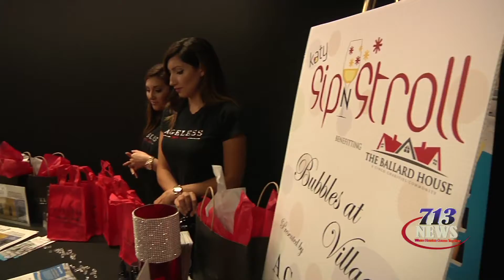Sip and Stroll in Katy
The Katy Sip n Stroll at The Villagio Town Center is on Saturday. Hundreds will sip and nosh, discovering wines, new beer and delicious foods while swinging to the sounds of live tunes.The silent auction and wine pull benefits The Ballard House.
A VIP Reception with Bubbly and Chocolates begins at 4pm at Bubbles at Villagio.  The Sip N Stroll opens at 5pm and goes till 8pm on Saturday, April 1, 2017.